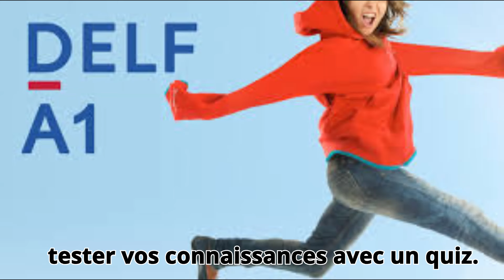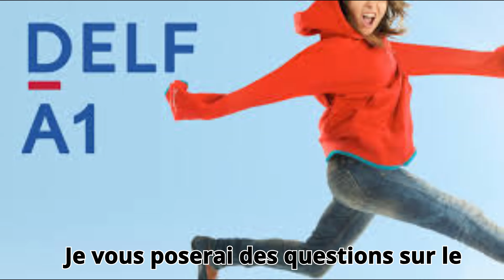Si tu Connais ces Mots tu as Un Niveau A1 en Français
les mots clés de la moteur de recherche :
Apprendre le français
français pour débutants
conseils de français
cours de français
commencer le français
apprendre le français pour débutants
français
étudier le français
parler français
learnfrench
frenchlessons
aprenderfrances
curso de frances
cours de francias
DELF A1 EXAMEN
DELF A2 EXAMEN
compréhension orale
compréhension orale delf b1
compréhension orale delf a1
compréhension orale delf a2
compréhension orale delf b2
delf
dalf
co delf b1 tous publics